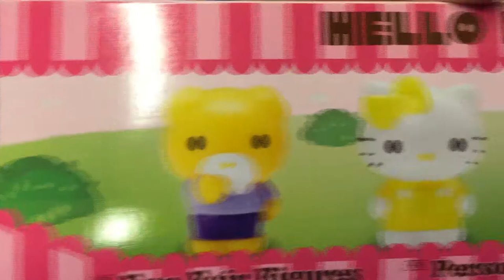HELLO KITTY Fun Fair Figurines